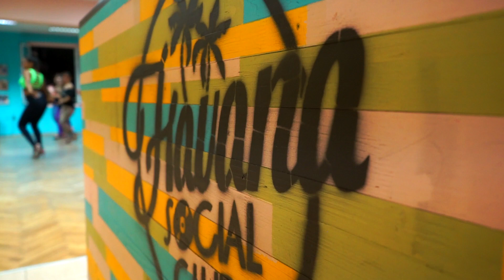Havana Social Club - Varna / Salsa , Bachata, Kizomba, Social Club, Español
Join us!
Havana Social Club - Varna
Salsa , Bachata, Kizomba, Social Club, Español